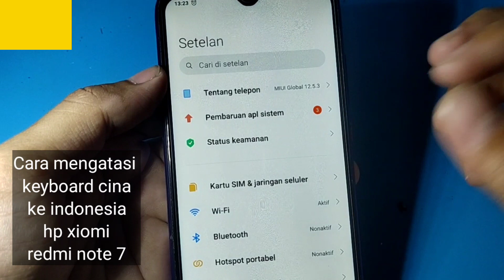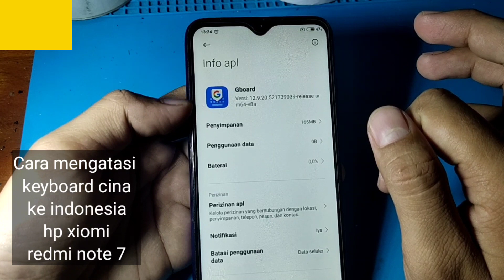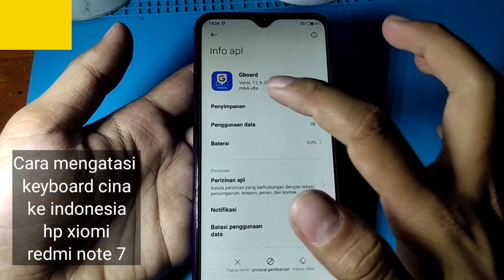CARA MENGATASI KEYBOARD CINA KE INDONESIA HP XIOMI REDMI NOTE 7